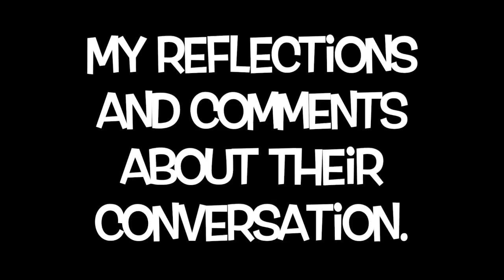Comments on the conversation with David Deutsch & Sam Harris.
Sam  and David talk about Sam's book the The Moral landscape and reality some nice next level Ethical thinking, and integrates nicely with David work he did in the Begging of infinity.   I think both Sam and David are missing a big part of what we should be talking about so theses are my comments
The  Waking podcast in reference: